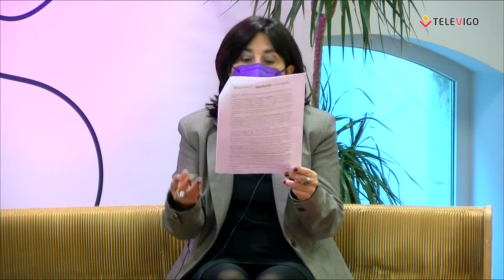PLATÓ ABIERTO 27 01 2022 - Marcos Fernández y Alejandro Lorenzo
Hoy tendremos en nuestro plató a nuestro veterinario favorito, Marcos Fernández del Centro Veterinario Navia, que nos dará los mejores consejos para el bienestar de nuestros animales de compañía.

Luego nos visitará Alejandro Lorenzo, alcalde de O Porriño, que ya está trabajando intensamente en numerosos asuntos que conciernen a su municipio.